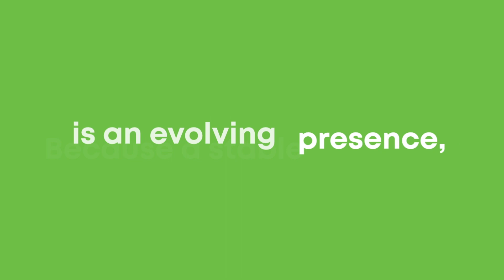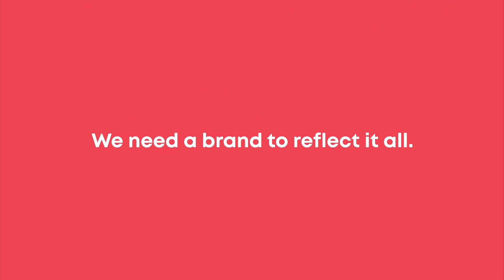All Time Brand Video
We have some exciting news to share. We believe in safety, convenience and quality and our legacy promises to serve you not just one time, but All Time.